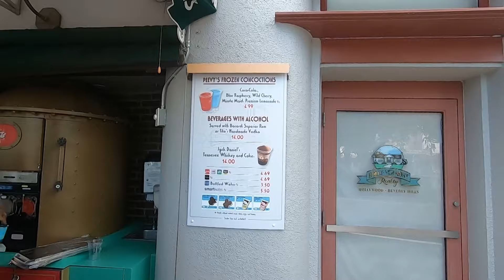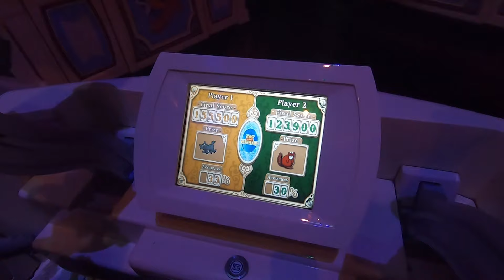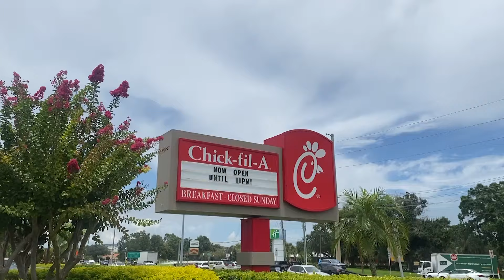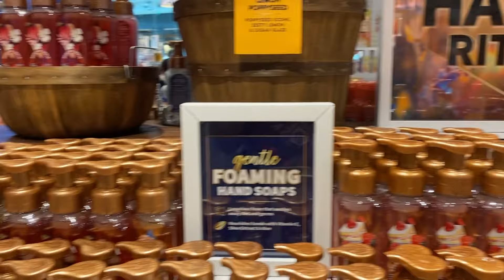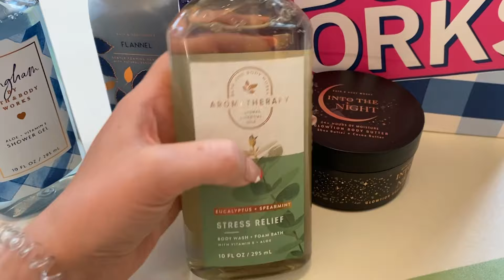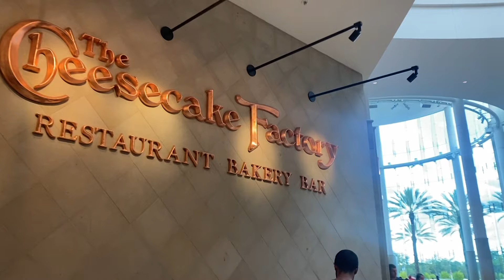DAYS 8 & 9 | HOLLYWOOD STUDIOS, PRIME TIME CAFE AND BATH & BODY WORKS HAUL | ORLANDO JULY '22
New vlogs on Wednesdays and Sundays at 5pm.

We stayed in a villa in Kissimmee and visited Disney World and Universal Orlando.

Africa by Rafael Krux (orchestralis.net)